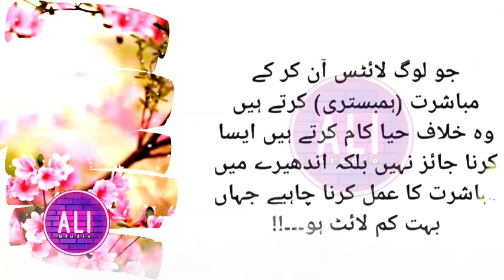special person which do eork on the bright side ?|| Ali Studio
My whattesapp..